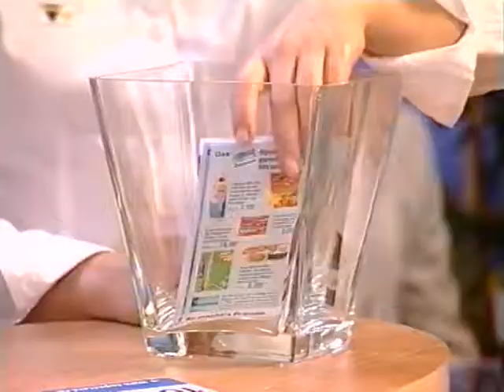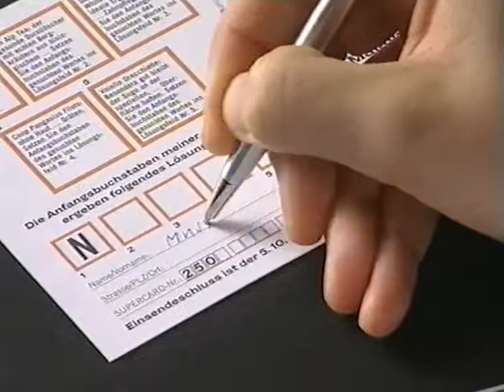Coop Mittwochstudio, Folge 1160 vom 14. November 2001